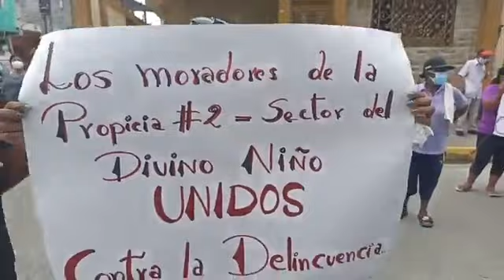🔴 P2 🔴 PROTESTA POR JUSTICIA Y SEGURIDAD EN LA PROPICIA 2 - ESMERALDAS